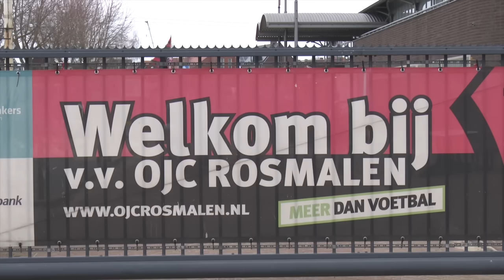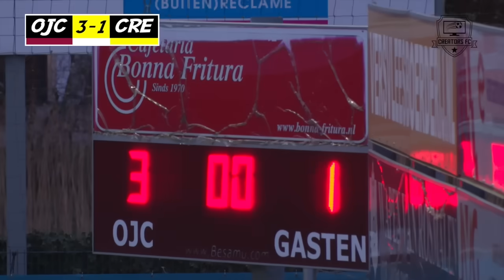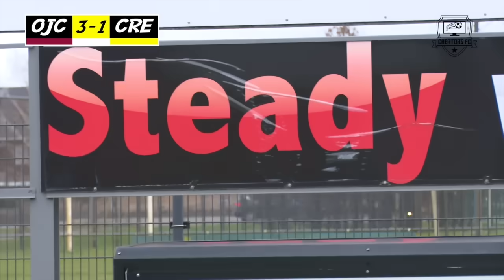Wedstrijd ontspoort !! Kriekel & Dutch Performante voorop in de strijd !!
Wedstrijd ontspoort !! Kriekel & Dutch Performante voorop in de strijd !! Dit is misschien wel de meest legendarische wedstrijd ooit voor Creators FC. De gele en rode kaarten vliegen je om de oren. Het score verloop is bizar en de spanning loopt hoog op waardoor het uit de hand dreigt te lopen.
Maar ook wereldgoals en gekke VIRALS zie je ga je zien in deze epische video dus kijk snel.